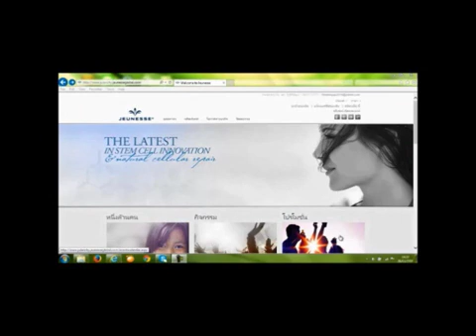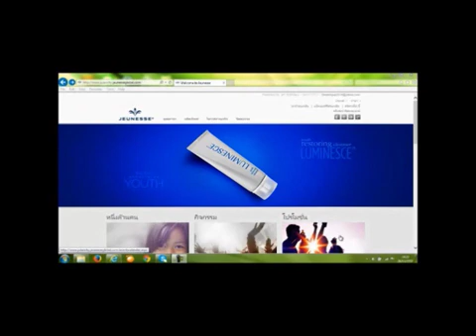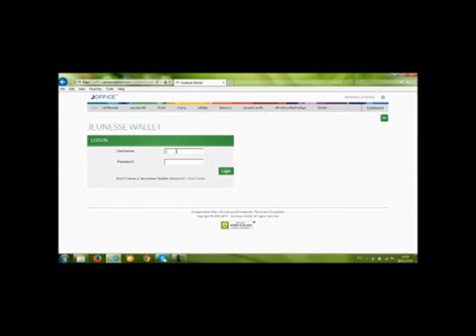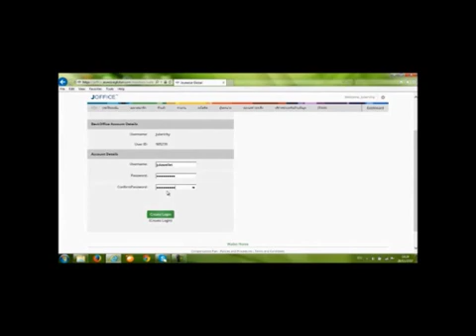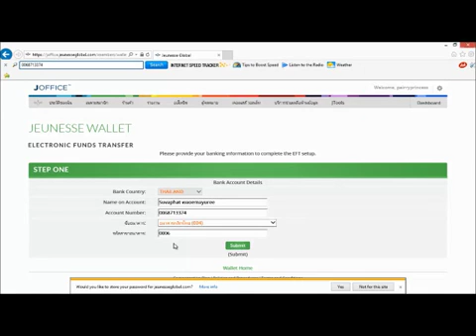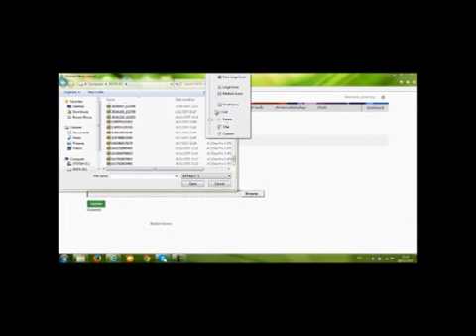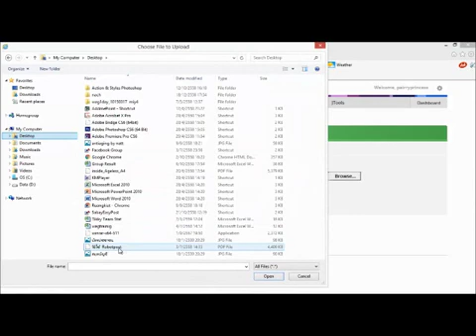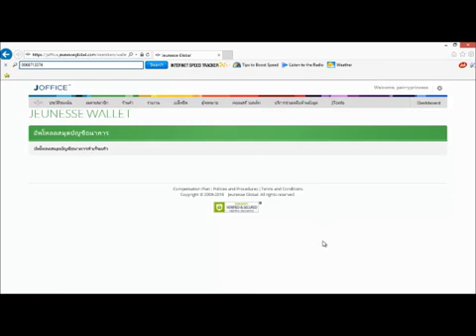การ Upload เอกสาร หลังจากคีร์สมัคร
อย่าพลาด!! การดำเนินการขั้นตอนนี้นะคะ เพราะมันอาจทำให้คุณได้รับ Commission ล่าช้า